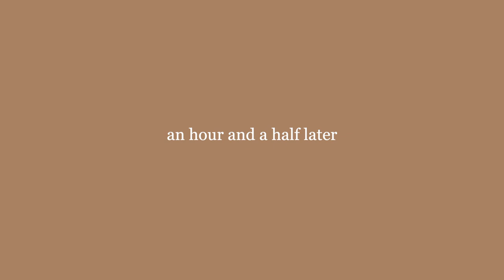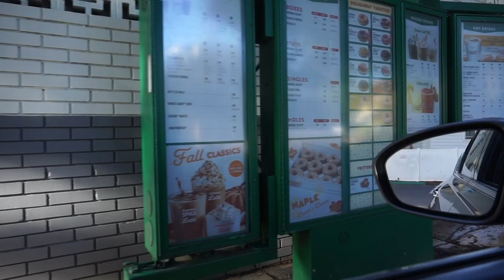VLOG | LIFE AFTER QUITTING MY JOB | RALEIGH BEER GARDEN + TAKING IG PICS + GOING TO THE LAKE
Hey boos, since quitting my job my life has been coming together. Today was a chill day, I've been becoming a tourist in my own state and have been finding new gems to try out. Raleigh Beer Garden was a gem for sure, I loved the environment. In a downtown area, yet it was so peaceful, so much greenery and outdoor seating. Its open pretty much all day, so I went for a midday outing and it was super chill. I spent $31 including tip, everything was 10/10 - service, food, and the drink.

xo.

MUSIC: Music by Mr. Chase - Insert Coin + Music by Mark Generous - Ease In + Music by Mark Generous - Goodnight

LOVE MY CHANNEL AND WANNA HELP YA GIRL OUT?

@styleme.b ( PERSONAL )
@wherebrooklyn.at ( TRAVEL )
@brooklynbeautylashes ( LUXURY EYELASHES )